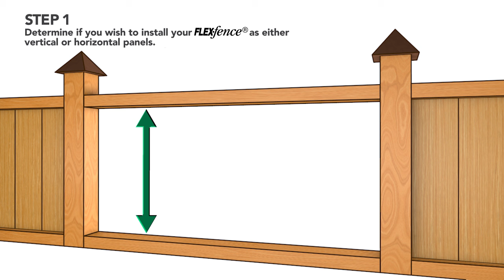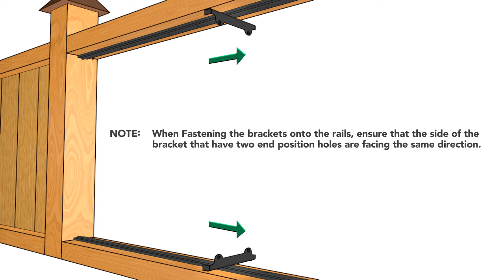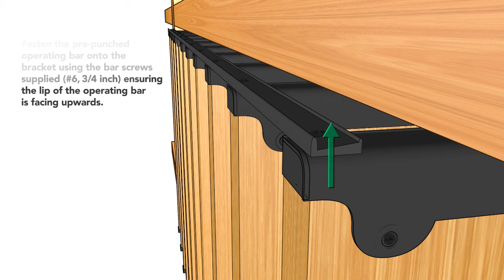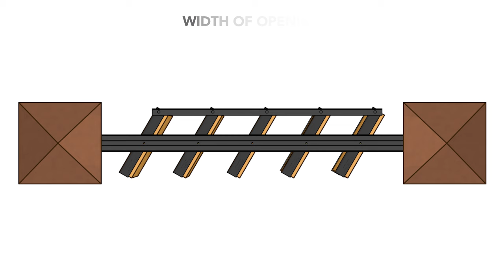FLEX•Fence® DIY Instructions Video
Instructions video for easy DIY at home projects! This simple tutorial can create different creations such as louvered fences, awnings, pergolas, deck railings, hot tub enclosures and more! for more DIY project ideas and our showcase for inspiration for future projects! Louvered hardware available for purchase in Canadian home retailers and specific home retailers in the US!